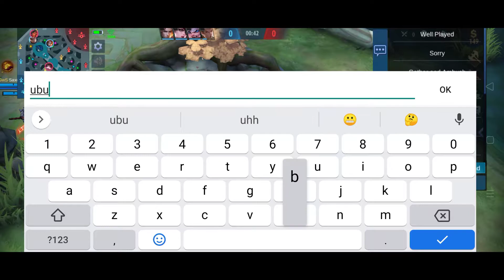Enemy no Damage? Best build for Dyrroth on Mythic rank!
Best build for Dyrroth on Mythic rank!
Dyrroth savage
Dyrroth flicker combo
How to use Dyrroth
Global Dyrroth
Supreme Dyrroth
Dyrroth God
Op dyrroth buff
Dyrroth Guide 2021
515 stun party
Best build for Dyrroth
Dyrroth best strategy
Dyrroth rotation
Dyrroth tutorial
Dyrroth assasin build
Dyrroth core item
Dyrroth flicker combo
dyrroth flicker combo montage

Q and A ok
Screen recording?
🔥 Mobizen
Editing video's?
🔥 Kinemaster
Using for Youtube Thumbnail?
🔥Pixellab